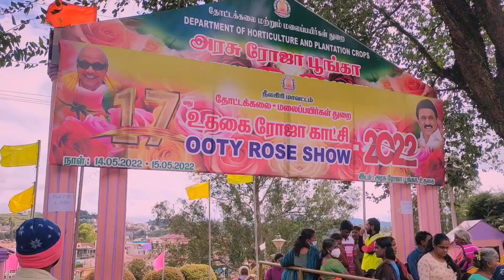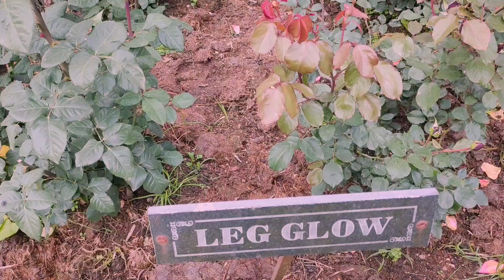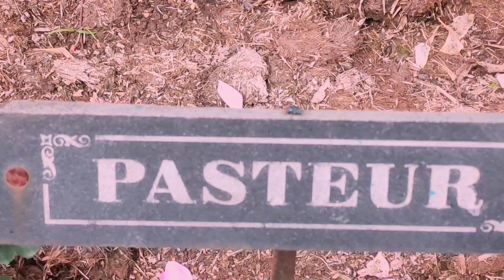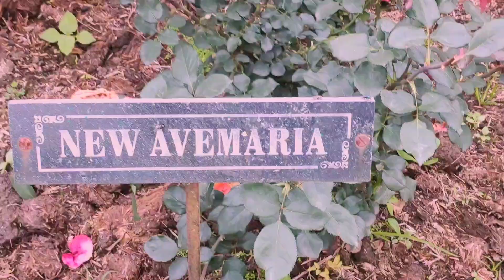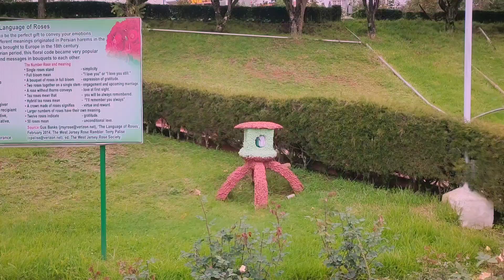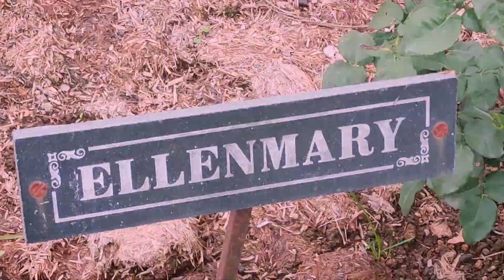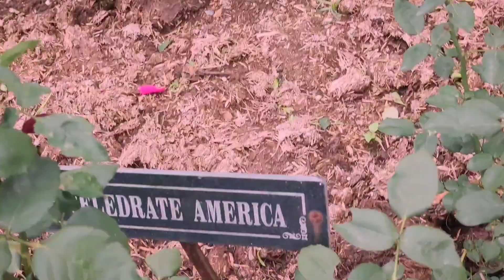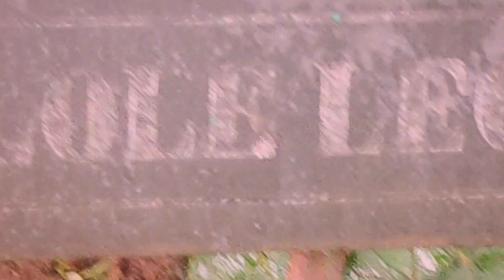Ooty flower show rose garden 2022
Rose Garden in Ooty is one of the largest rose gardens in Asia. The garden boasts of 20,000 varieties of roses with many exotic species collected from various parts of the world. The garden also has an amazing exhibit of statues that are made completely of roses. The slopes of the garden also feature

The Nila Maadam, an observation platform at the garden promises a visual delight of
 the blooming landscape that is adorned with rose tunnels, pergolas, and bowers with rose creepers. To see these fascinating flowers in a riot of colors is undeniably enthralling

Rose Garden is one of the famous sightseeing spots in Ooty.There are more than 4,000 different rose plants.A must visit if you’re going to Ooty. Season to visit is between April to May.

Location - Rose garden, ooty
Kil Kodappamund, Ooty, Tamil Nadu 643002